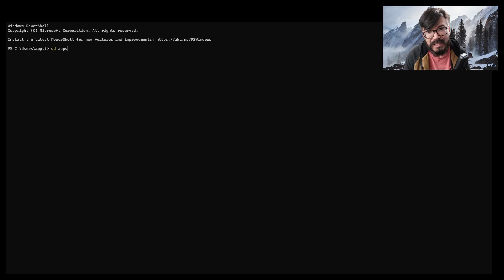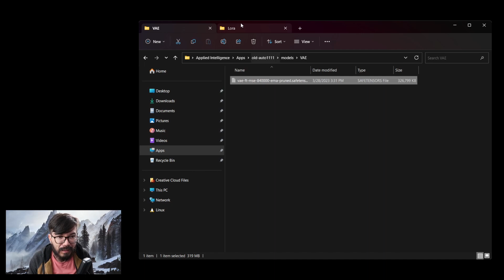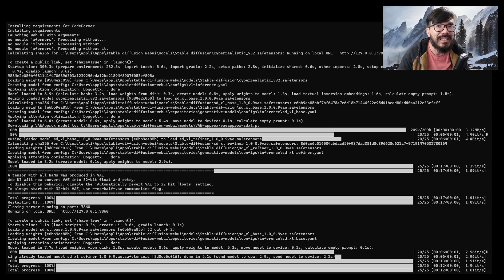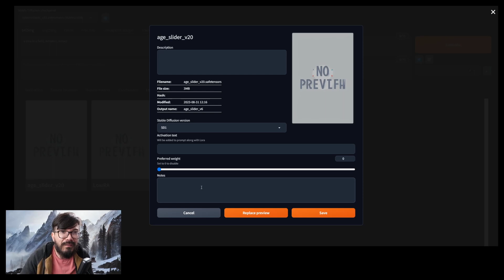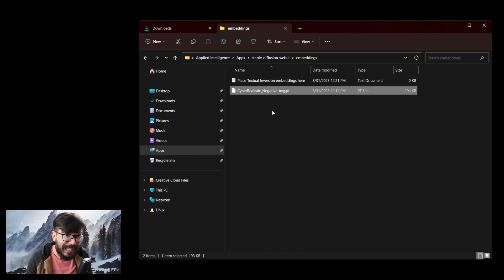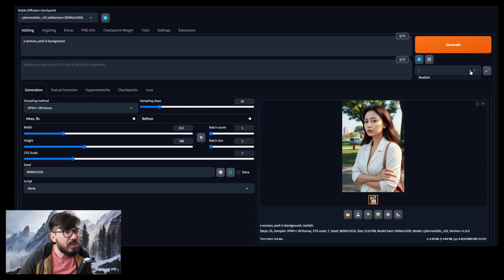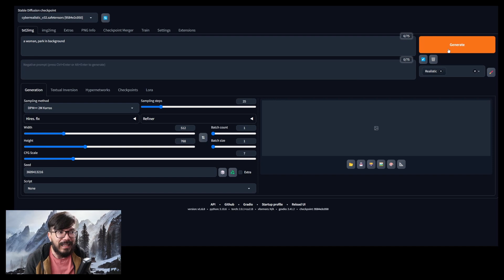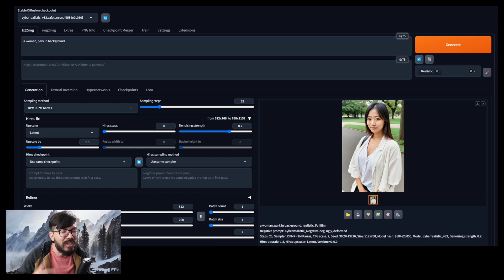Lançamento do Auto1111 1.6 - Stable Diffusion SDXL turbinado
Nesse vídeo vamos falar sobre a nova versão 1.6 do Automatic1111, a mais popular interface web para Stable Diffusion. Nessa nova versão ela traz suporte nativo para SDXL Refiner, além de um novo gerenciador de LoRA, estilos e o High Res Fix turbinado.